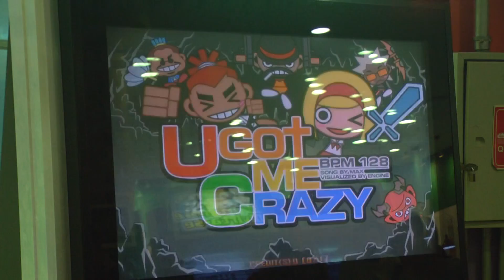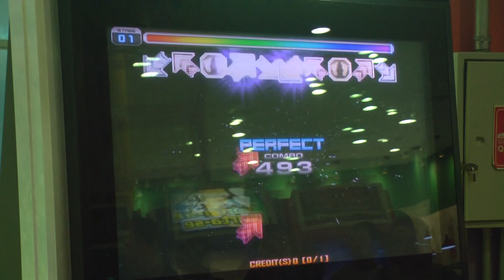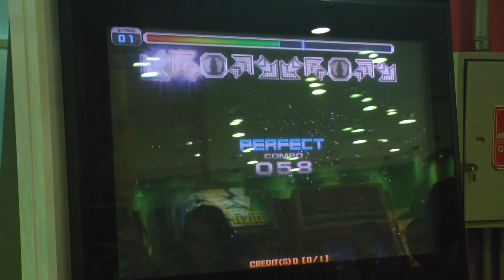Campeonato Quatro Estações - Etapa Outono 119